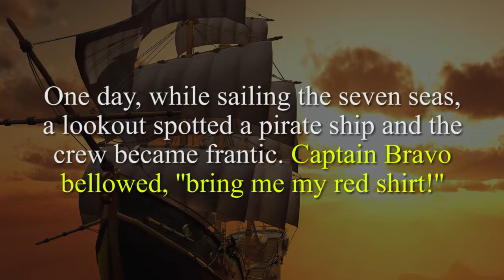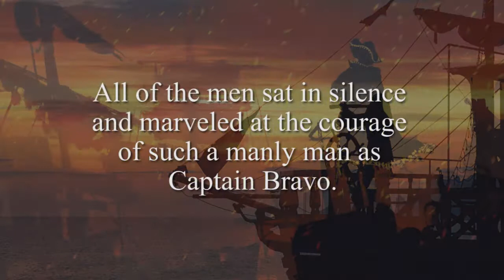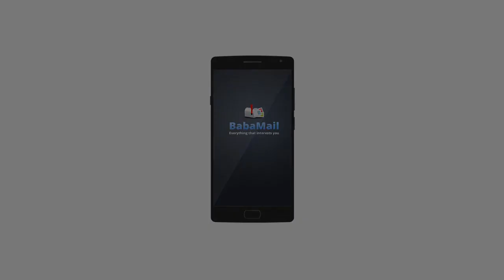Captain Bravo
Long ago lived a seaman named Captain Bravo. He was a manly man who showed no fear when facing his enemies.